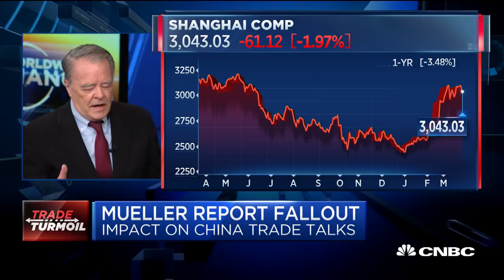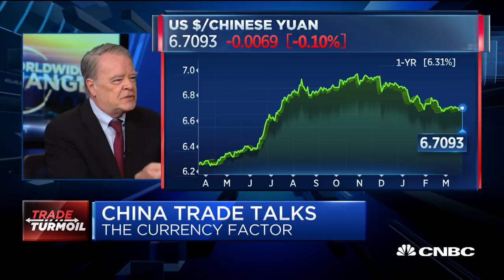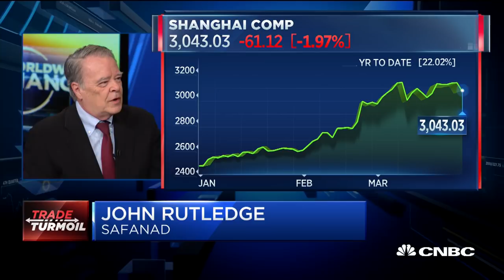John Rutledge on US-China trade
John Rutledge, SAFANAD Chief Investment Officer, discusses the ongoing trade discussions with China, and what to watch now that the Mueller Report is completed.